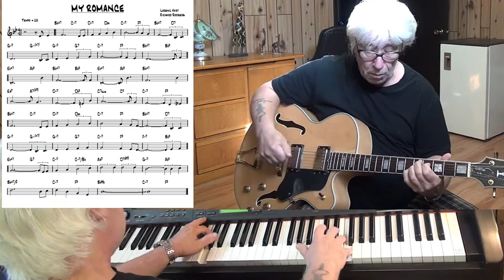My Romance - Jazz guitar & piano cover ( Lorenz Hart & Richard Rodgers )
written Lorenz Hart & Richard Rodgers - improvisation guitar & piano Yamaha CLP 270